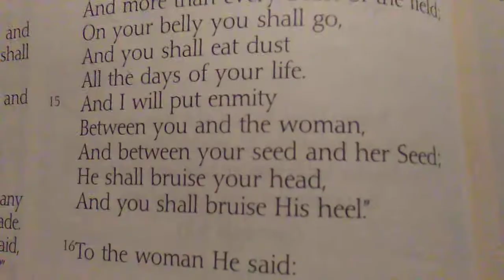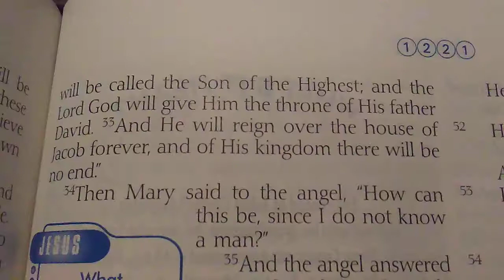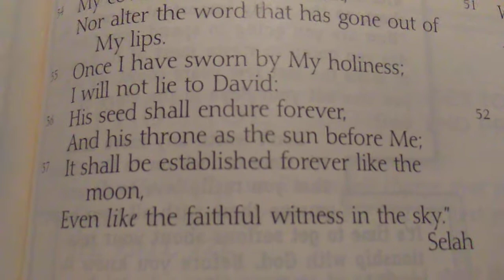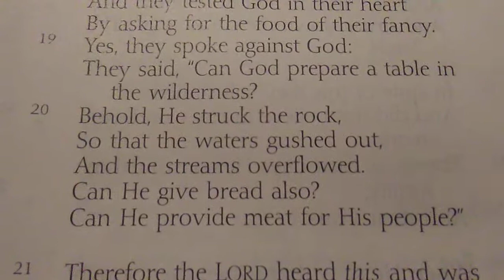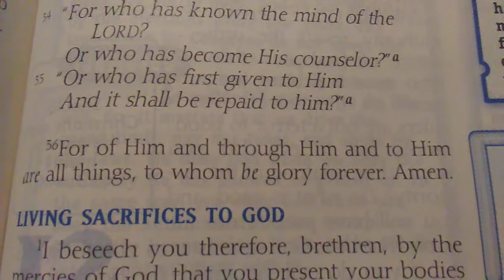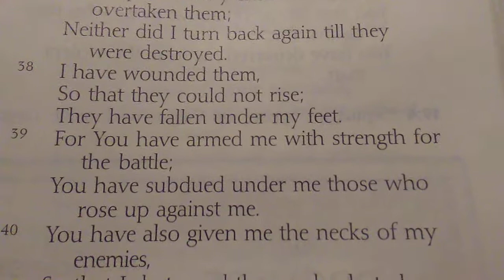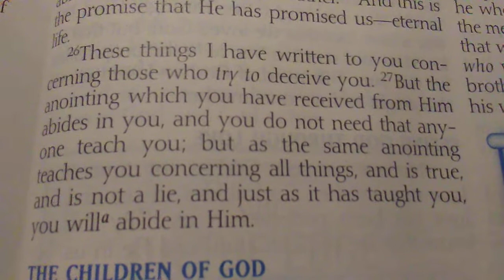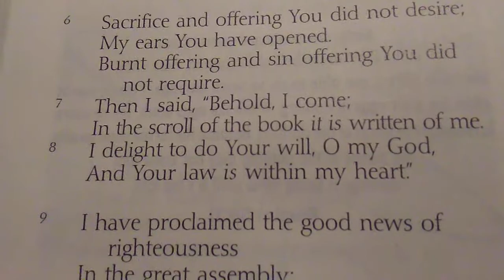4-30-20 - The Word For Today Part 6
4-30-20 - The Word For Today Part 6

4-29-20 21:06 - By His stripes we were healed.

Isaiah 53:4-5, key verse 5
1 Peter 2:24-25
Genesis 3:15
Deuteronomy 11:2
Psalm 30:2
Proverbs 20:30
Romans 4:25
Isaiah 6:7
Isaiah 40:2
Isaiah 53:6, 8, 10-12
Isaiah 57:18
Daniel 9:24
Zechariah 13:7
1 Corinthians 15:3
Hebrews 5:8
Hebrews 9:28

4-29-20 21:08 - His Kingdom will never end. It is FOREVER!

Isaiah 9:7
Luke 1:33
2 Samuel 7:13, 16
1 Chronicles 22:10
1 Chronicles 28:7
1 Kings 2:33, 45
Psalm 45:6
Psalm 89:29, 36-37
Psalm 132:12
Ezekiel 37:25

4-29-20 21:10 - We give power, dominion, glory, praise, and worship to the Lamb of God, the King of Kings and the Lord of Lords. Alleluia! Hallelujah! Amen!

Revelation 5:12-13
Ephesians 3:21
Jude 1:25
1 Chronicles 29:11
Psalm 29:1-2
Psalm 72:18-19
Psalm 78:20
Psalm 115:1
Psalm 127:5
Isaiah 6:3
Isaiah 12:2
Isaiah 42:12
Isaiah 45:21
Daniel 4:37
Matthew 6:13
Luke 2:14
John 4:22
John 5:44
Romans 11:33, 36
Romans 16:27
Galatians 1:5
Ephesians 1:6, 8
Ephesians 2:7
Ephesians 3:10, 21
Philippians 1:11
Philippians 2:11
Philippians 4:20
1 Timothy 1:17
1 Timothy 2:3
2 Timothy 4:18

Local Sound - On My Side

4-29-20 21:11 - A prayer warrior I am - ReimondX

2 Timothy 2:3-5, key verse 3
Deuteronomy 20:1
2 Samuel 10:12
Psalm 18:39
Psalm 28:7
Psalm 34:17-20
Psalm 44:5
Psalm 144:1
Nahum 2:3
Matthew 26:52-54
Luke 3:14
Romans 13:4
Ephesians 6:11-17

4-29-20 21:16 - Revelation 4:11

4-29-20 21:18 - Unction of the Holy Spirit

1 John 2:20, 27
2 Corinthians 1:21

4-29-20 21:19 - A song in itself is not what you required. It lies much deeper within. (song)

Psalm 86:12
Psalm 138:1-2
Deuteronomy 6:5
Psalm 37:31
Psalm 40:8
Psalm 51:6
Psalm 119:11
Proverbs 3:5
Isaiah 29:13
Jeremiah 31:33
Matthew 22:37
John 4:24

PastorRufus1

The Heart of Worship - by Matt Redman

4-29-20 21:21 - As for me and my house, we will serve the Lord.

Joshua 24:15

New Wine Worship - This Is Love - Live